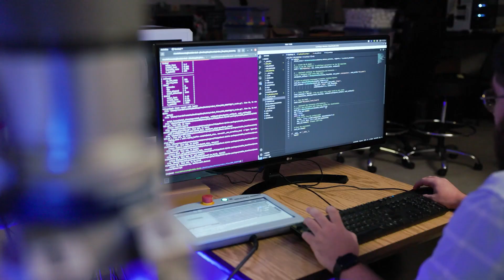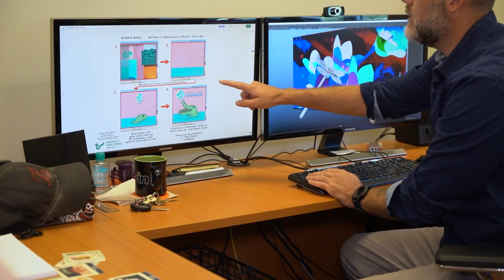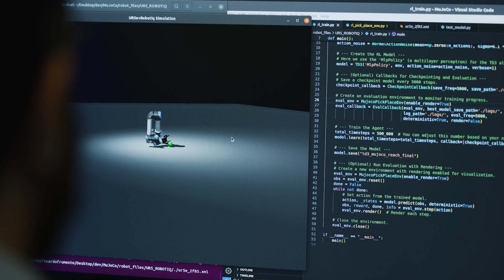Be Bold | John Licato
John Licato is pioneering the future. His interest in video games led to a passion for technology, and he has since dedicated his education, research and career to the field. As an associate professor at the University of South Florida, he shares his passion with students and teaches the future AI and cybersecurity leaders of tomorrow.

Later this year, Licato will join USF’s new college dedicated to Artificial Intelligence, Cybersecurity and Computing, helping USF and Tampa Bay become global leaders and talent hubs in advanced technologies.

Bold is leading the way in AI and cybersecurity.